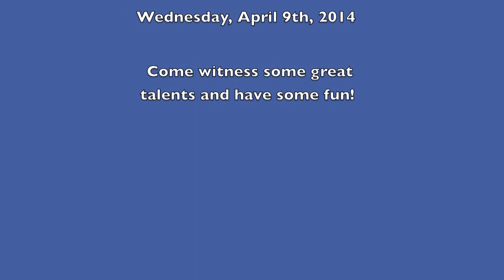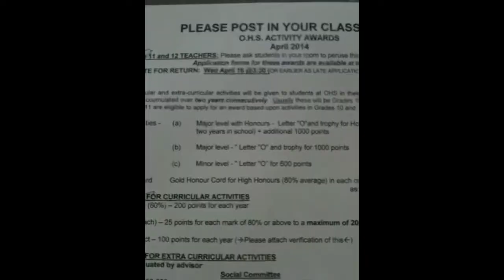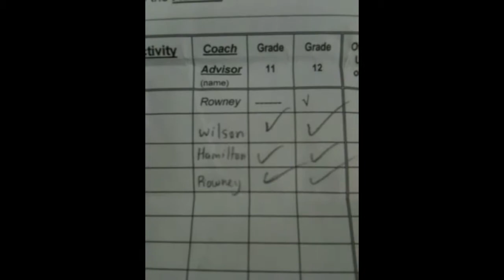OHS Bluezone for April 8th, 2014